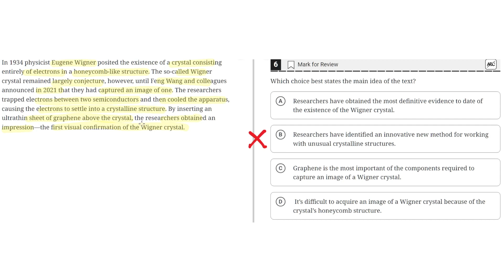Digital SAT Practice Test 2 - Reading Module 2- Question 6